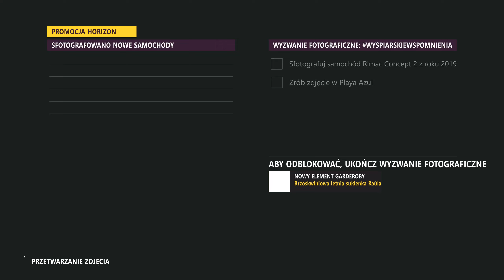Forza Horizon 5 Hot Wheels Wyścigi klasy S2 i Wyścig Goliat #6